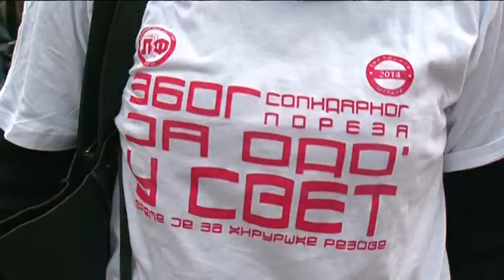belami.rs - Štraj Klinički